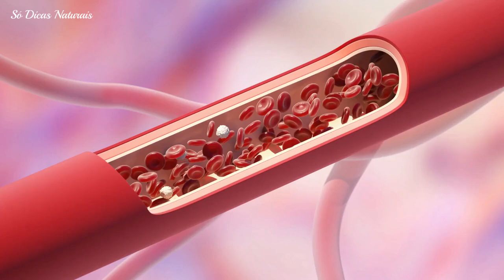Xarope Caseiro de Cenoura e Limão para Gripe, Tosse e Resfriados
O xarope de cenoura com mel e limão é uma boa opção de remédio caseiro para aliviar os sintomas da gripe, isso porque esses alimentos possuem propriedades expectorantes e antioxidantes que ajudam a combater gripes e resfriados, já que limpam as vias aéreas e diminuem a irritação na gargante devido à tosse.

Um bom momento para tomar esse xarope é pela manhã e depois das refeições, porque assim o índice glicêmico não aumenta muito rápido. Outro cuidado importante é não dar esse xarope com mel para crianças com menos de 1 ano

Vídeos Novos Todos os Dias. Não Perca.

*  OBRA PROTEGIDA POR DIREITOS AUTORAIS*

A cópia deste conteúdo (texto) depende da autorização prévia e expressa do autor a utilização da obra, por quaisquer modalidades, tais como: Cópia parcial ou integral do conteúdo.

⚠ ATENÇÃO: Cada pessoa, pode reagir de forma diferente a certos ingredientes naturais. Assim como você toma um remédio e seu corpo pode ter uma reação, então só pra deixar claro para vocês, é sempre bom você conversar com seu médico primeiro antes de usar qualquer tratamento para saúde, seja ele natural ou não